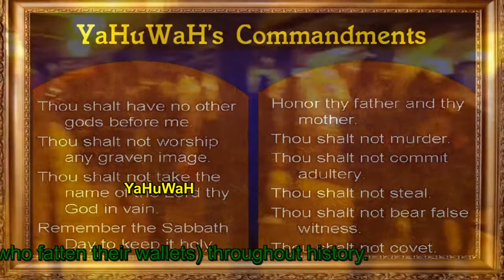Army Men Live!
Thought this was cool :)